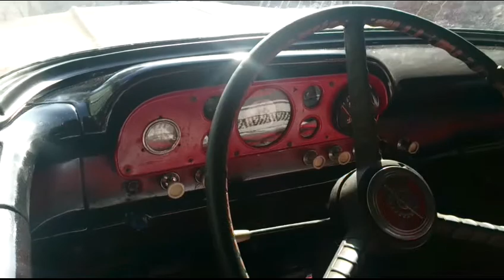60 Ford f100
60 f100 ford